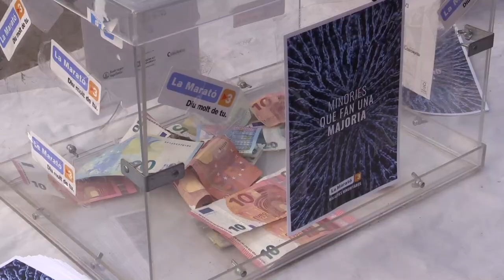La faràndula olotina balla per la Marató de TV3